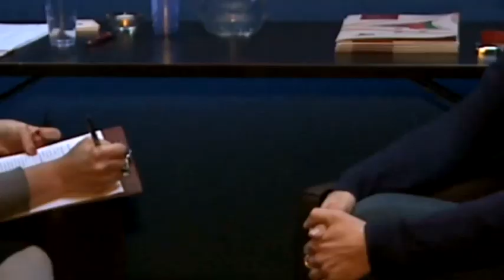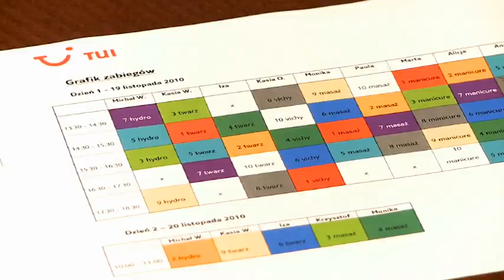Nagrody dla Najlepszych Weekend SPA TUI Poland 19 20 listopada 2010